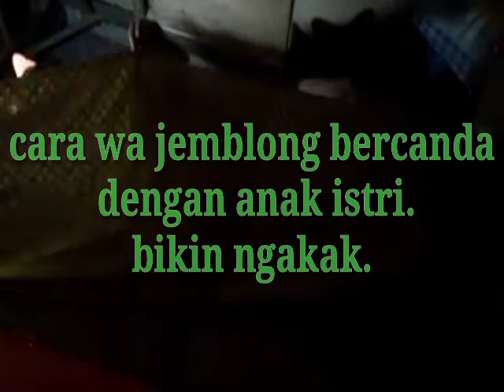Cara Wa jemblong bercanda dengan anak istri bikin ngakak